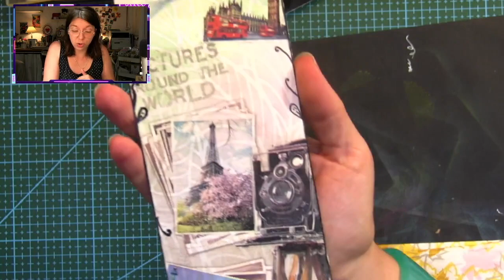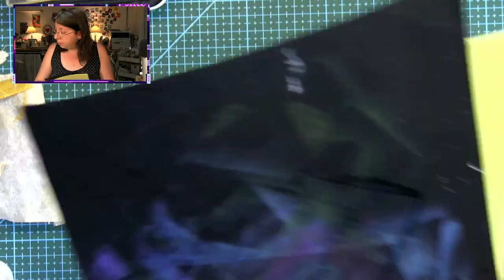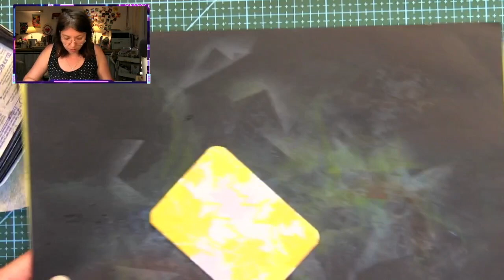Enfin je réalise le défi de Christine S!!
Bonjour, ;o)
Les vidéos sortent les mercredis, vendredis (qd je peux) et dimanches. Exceptionnellement il peut m'arriver de faire des semaines à thème comme par exemple, fête des mères, des pères, Pâques, etc.
Si vous souhaitez me soutenir, vous le pouvez et pour cela vous avez le choix 😉
- Regarder mes vidéos et mettre un petit pouce,
- Faire un don en allant sur l'onglet en forme de coeur sous les vidéos
et enfin vous pouvez allez vous faire plaisir sur ma petite boutique en lien ci dessous.

Je vous remercie par avance pour le choix que vous aurez fait 😁

Bonne journée!!